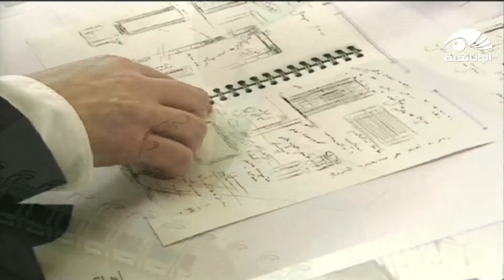فن ومبدعون | قريباً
فن ومبدعون قريباً على قناة المجد الوثائقية

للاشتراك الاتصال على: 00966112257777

تطبيق شبكة المجد على:
أجهزة آبل